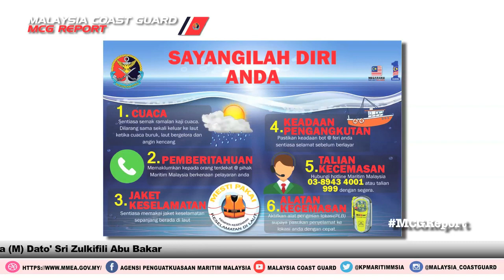MCG REPORT_LAPORAN KHAS KEEL LAYING OPV MARITIM MALAYSIA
Laporan Khas Majlis Peletakan Lunas Kapal Peronda Luar Pantai - Offshore Patrol Vessel (OPV) Maritim Malaysia. Ia merupakan kapal OPV pertama yang dibina khusus buat Maritim Malaysia